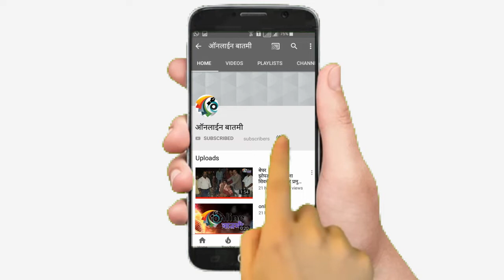पार्थ पवार तुमचा विश्वास सार्थ ठरवेल सुनेत्राताई अजित पवार यांची ग्वाही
पनवेल/प्रतिनिधी-  विद्यमान खासदार तुमच्याकडे कितीवेळा आले याबाबत मला सांगता येणार नाही. परंतु पार्थ या पुढील काळात नक्कीच या भागात  येवून  सर्वांना भेटेल, तुम्ही ठेवलेला विश्वास  तो सार्थ ठरवेल अशी  ग्वाही सुनेत्राताई अजित पवार यांनी कामोठेकरांना दिली. सुनेत्राताई  यांनी रविवारी पार्थ यांच्या  प्रचारार्थ कामोठे वसाहतीचा दौरा केला. यानिमित्ताने त्यांनी विविध सोसायटया, सामाजिक, धार्मिक, शैक्षणिक संस्थांना भेटी देत घडयाळाच्या चिन्हावर मतदान करण्याचे आवाहन केले.
यावेळी शिक्षक आमदार बाळाराम पाटील, सिडकोचे माजी अध्यक्ष प्रमोद हिंदुराव, राष्ट्रवादी काँग्रेसचे जिल्हाध्यक्ष सतीश पाटील, कार्याध्यक्ष शिवदास कांबळे, पंचायत समितीचे माजी सभापती काशिनाथ पाटील, महापालिकेचे विरोधी पक्ष नेते प्रितम म्हात्रे, अशोक जानोरकर, किशोर देवधेकर, युवा नेते तुषार पाटील, राष्ट्रवादी युवक काँग्रेसचे जिल्हाध्यक्ष संदीप म्हात्रे, सरचिटणीस शशिकांत करंजुले, सुनिल ढेंबरे, नगरसेवक प्रमोद भगत, मयुर मोरे, स्वप्निल काटकर, बबन पवार, अजिनाथ सावंत, भाऊ पावडे,  अजित नाळे  यांच्यासह पदाधिकारी कार्यकर्ते  मोठया संख्येने उपस्थित होते.